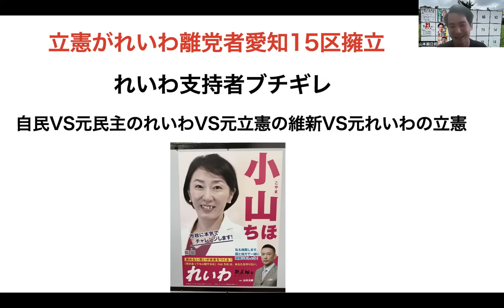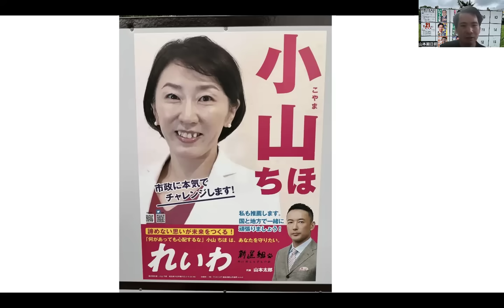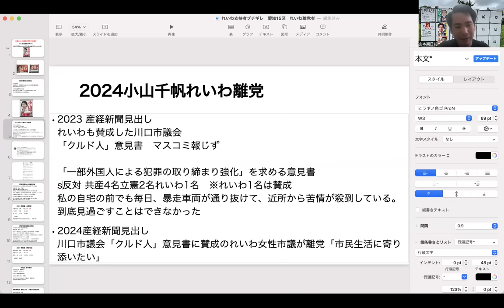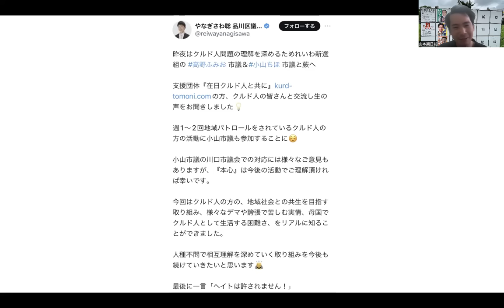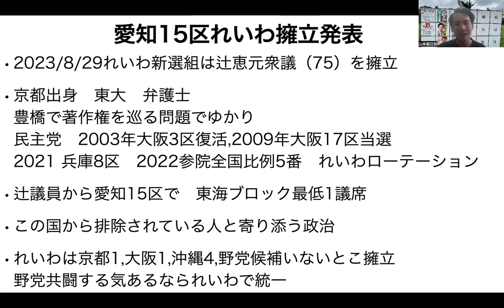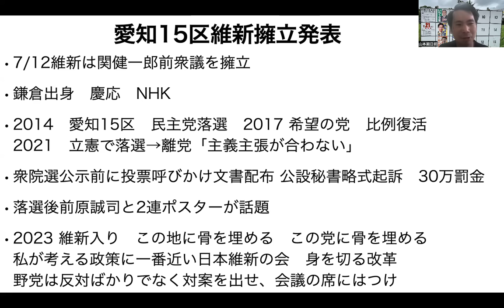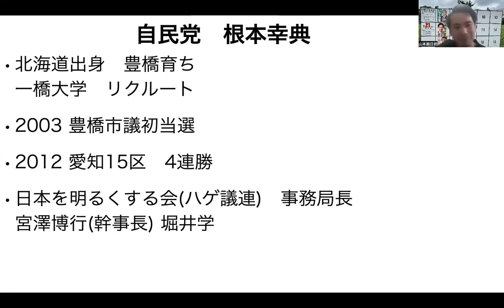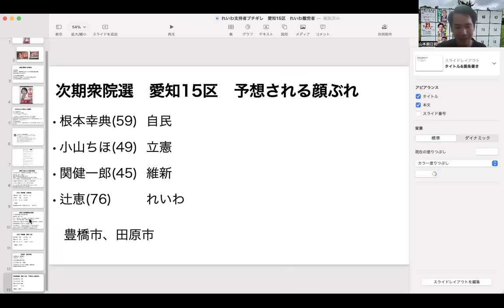立憲がれいわ新選組離党者を擁立!れいわ擁立選挙区で支持者ブチギレ!愛知15区:元民主党のれいわVS元立憲の維新VS元れいわの立憲VS自民と大カオス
山本期日前